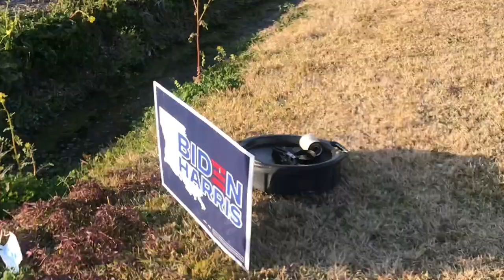Another Day With The Top Shottas| Loud Trucks| Squatted Trucks| Must Watch !!😎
Thanks To Everyone Who Has Been Tuning In To All The Videos! I Appreciate Everyone In Every way Possible . Stay Tune For More Bangers On The Way! !

Make Sure To Add Me On All Social Media Platforms To Stay Updated With Daily Content . Thanks Again For The Support .